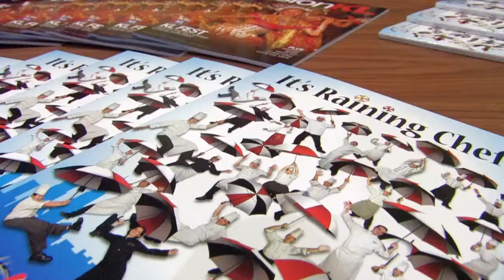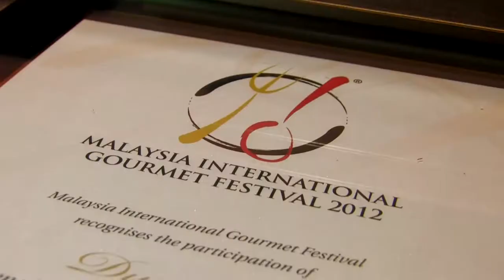MIGF 2012 Marketing Meeting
MIGF 2012 first marketing meeting